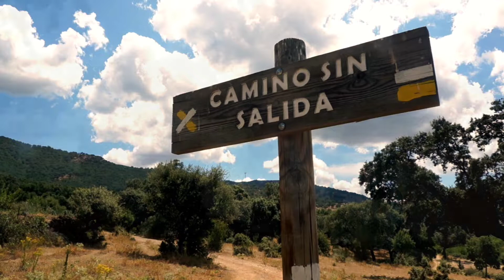PR-CC 37 Bosques del Ambroz. Hervás. Vale de Ambroz. Cáceres. Extremadura. Espanha